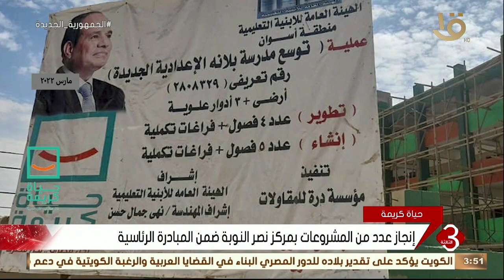نشرة الثالثة | إنجاز عدد من المشروعات بمركز نصر النوبة ضمن المبادرة الرئاسية حياة كريمة